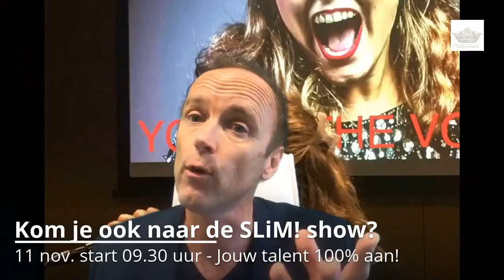De Slim show verzorgt de kick off van de mobiliteitsweek gemeente Tilburg